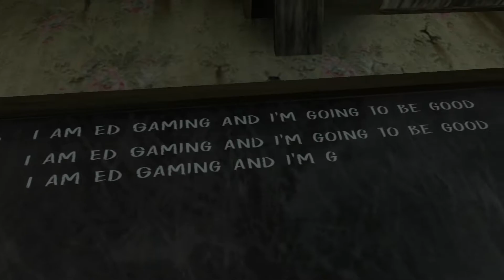Evil Nun In Extreme Mode | Full Gameplay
Extreme Mode is one of the five difficulties in Evil Nun. It affects the gameplay in a few ways.

The Nun is faster.
The Nun hears everything.
Your action range is smaller.
The School is darker.

Goodluck!

Evil nun download link: Evil Nun: The Horror 's Creed by KEPLERIANS SL